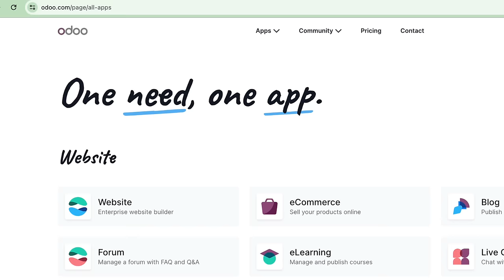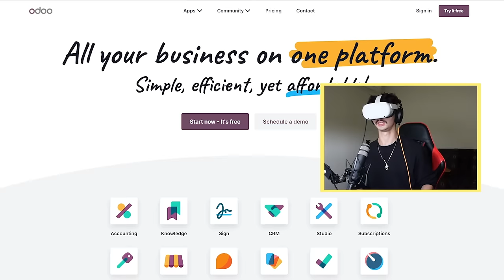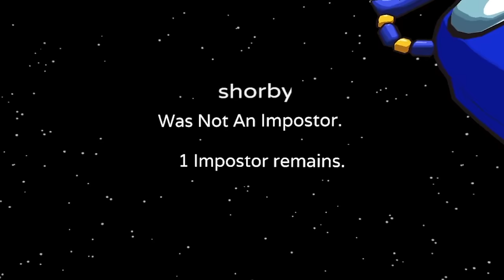I NARRATED Players in AMONG US VR 🧐 PART 6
7,000 LIKES and I'll do a PART 7 😉